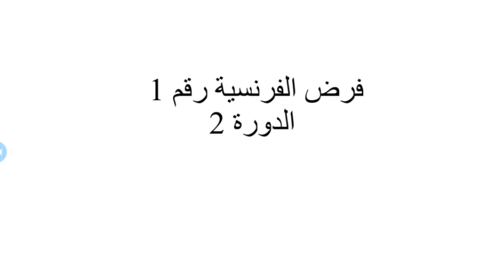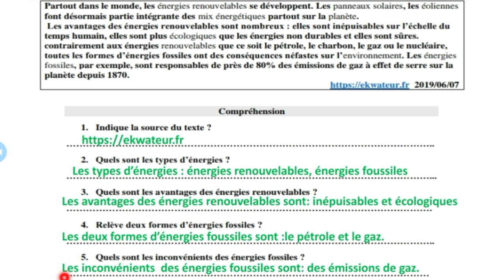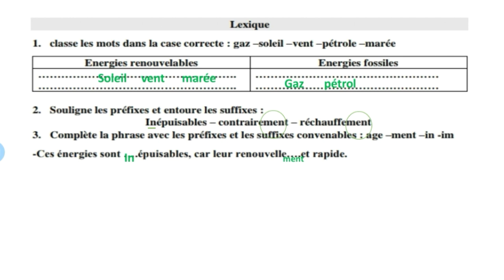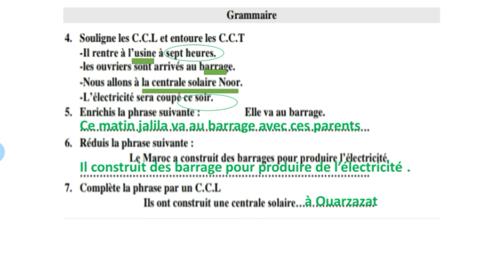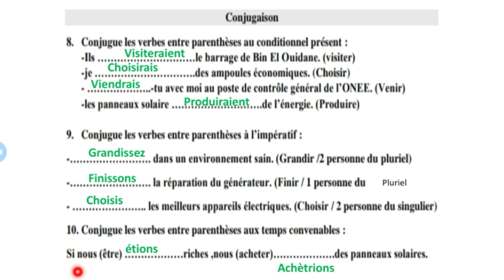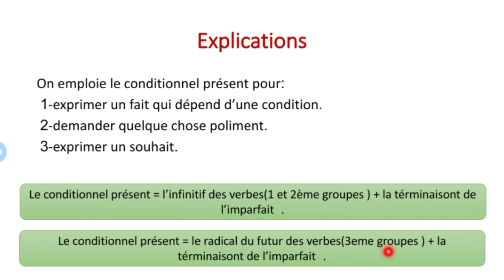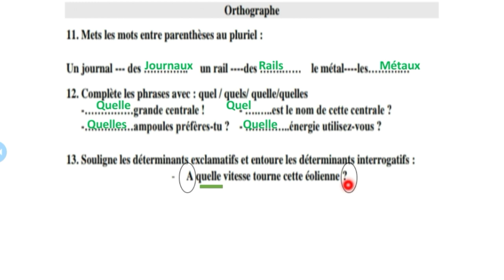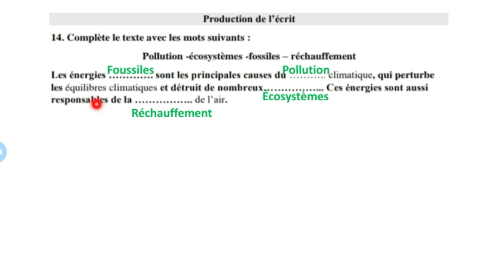فروض المستوى السادس ابتدائي | الفرض الأول الدورة الثانية اللغة الفرنسية السادس نموذج1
👈رابط تحميل الفرض بصيغة pdf 👉
الفرض الاول الدورة الثانية,
فروض النشاط العلمي,
 فروض المستوى السادس ابتدائي الفرنسية,
السادس ابتدائي,
فروض,
 فرض اللغة الفرنسية السادس ابتدائي,
فروض المستوى السادس ابتدائي مع التصحيح,
 الفرض 1,
 فرض النشاط العلمي المستوى السادس,
نموذج فرض,
الدورة الثانية,
الفرض الثاني,
تصحيح,
فرض النشاط العلمي,
 النشاط العلمي,
 الدورة الأولى,
المستوى السادس,
 2023,
 المستوى الخامس,
 المنير في النشاط العلمي,
 تعلم مع أدم و إياد,
 2022,
قناة الدعم المدرسي,
 القناة التعليمية,
الدعم التربوي,
 تعلم و استفد,
فروض المرحلة الثانية الدورة الاولى المستوى السادس اللغة الفرنسية,
فروض المستوى السادس ابتدائي الدورة الأولى اللغة الفرنسية,
فروض المرحلة الثانية المستوى الخامس اللغة الفرنسية,
فروض المرحلة الاولى المستوى السادس اللغة الفرنسية, فروض_اللغة_الفرنسية_المستوى_السادس_ابتدائي_2023, فروض الدورة الاولى المستوى الخامس اللغة الفرنسية,
 فروض المستوى السادس ابتدائي مع التصحيح اللغة الفرنسية 2022,
فروض المرحلة الاولى المستوى الخامس اللغة الفرنسية,
 فروض الدورة الاولى المستوى السادس اللغة الفرنسية,
 فروض المستوى الخامس ابتدائي اللغة الفرنسية,
فروض المستوى السادس ابتدائي اللغة الفرنسية,
 فروض المستوى الخامس اللغه الفرنسيه,
 فروض المستوى السادس اللغة الفرنسية المرحلة الثانية, فروض المستوى السادس اللغة الفرنسية,
المستوى السادس ابتدائي النشاط العلمي الصفحة 20, المستوى السادس ابتدائي اللغة الفرنسية ص 40,

السادس ابتدائي,
المستوى السادس,
فروض المستوى السادس ابتدائي التصحيح,
فروض المستوى الخامس,
فروض المستوى السادس 2021,
فروض المرحلة الأولى 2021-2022 المستوى السادس,
فروض السادس ابتدائي,
فروض المستوى السادس 2020,
تصحيح فروض السادس ابتدائي,
فروض السادس,
تصحيح فروض الرياضيات المستوى السادس ابتدائي,
فروض المستوى السادس ابتدائي المرحلة الثالثة,
المستوى الخامس,